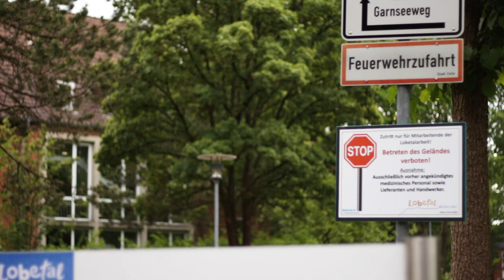Eine Eisdiele als Fluchtpunkt - Lobetal in der Coronakrise